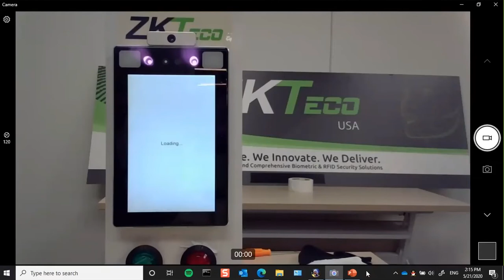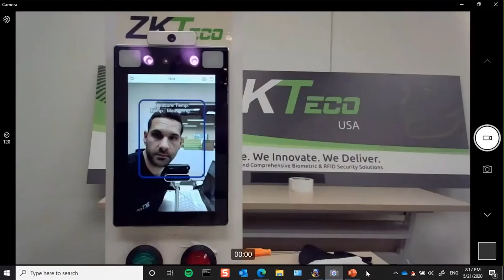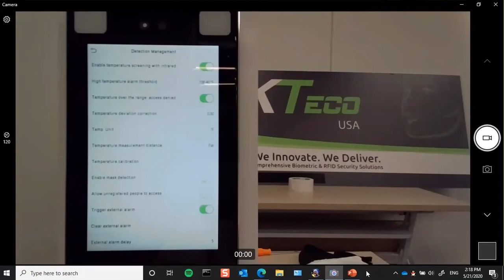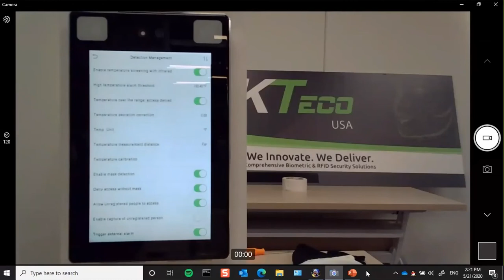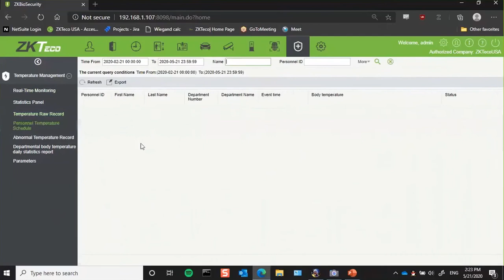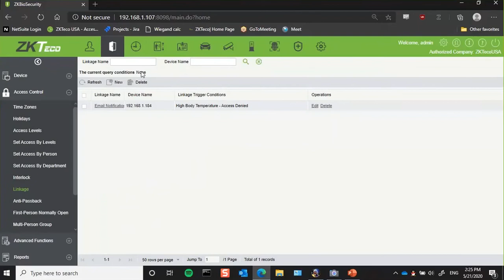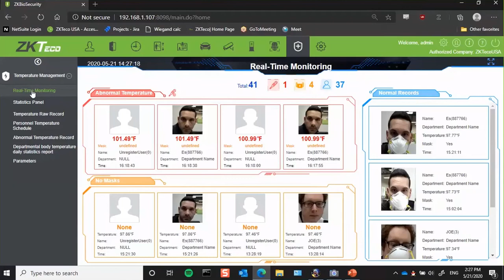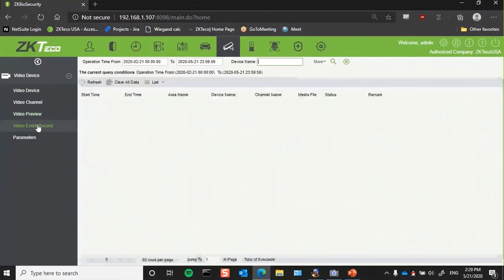ZKTeco SpeedFace+ SF1008+ Demo for Temperature Checks & Mask-Wearing. ZKBioSecurity Software Panel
To see a list of FAQs, for ordering information, or to hear about our optional payroll integration for this product, please contact or call Custom Video Security directly at x1. We are an authorized dealer for this and all other ZKTeco products. We do have stock of both the SF1005-V+ or the SF1008+, so order from our to ship today!
* SF1008+ (8-inch model without fingerprint reading, which isn't ideal in this Covid-19 world anymore)

To see a report on the comparison of this ZKTeco SpeedFace+ SF1008+ with other popular temperature-monitoring/screening products' features, specifications, hardware requirements, optional accessories, pricing, availability, and more,

This solution is not a medical device and is not designed or intended for use in the diagnosis, cure, mitigation, prevention, or treatment of any disease or other medical condition.